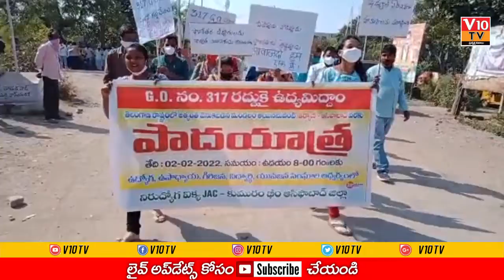317 జీవోను రద్దు చేయాలని పాదయాత్ర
317 జీవోను రద్దు చేయాలని పాదయాత్ర